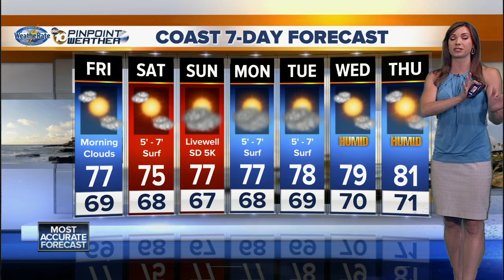10News Pinpoint Weather with Meteorologist Megan Parry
Friday 5am forecast for July 28, 2017 Weatherate Certified San Diegos Most Accurate Forecast